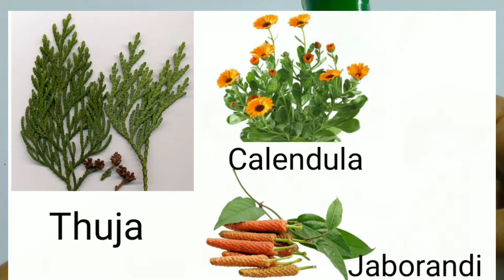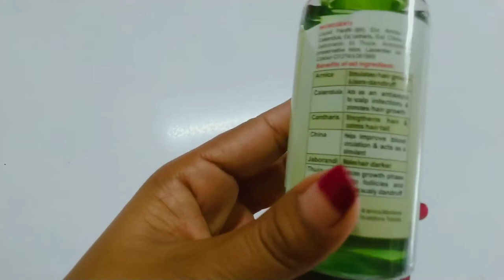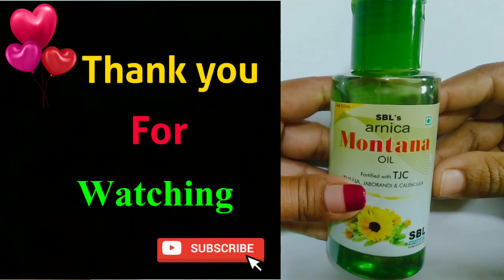SBL's Arnica Montana Hair Oil Review। Best Homoeopathic Hair Oil।। Herbal hair oil।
Hi friends aaj mai Sbl Arnica Montana Hair Oil ka review share ki hu I hope ye video aplogo ko pasand aya hoga aur apke liye helpfull Raha hoga

Arnica Hair Oil-

About me-
                   Hey guys I'm Subhadra I upload many types of videos like Technical Facebook tips Google tips app review beauty products review market review unboxing video